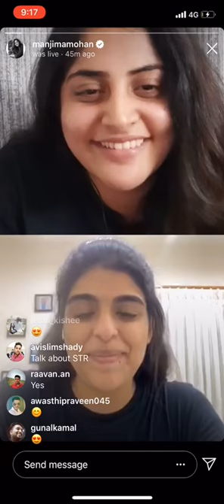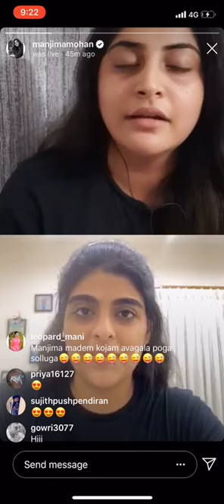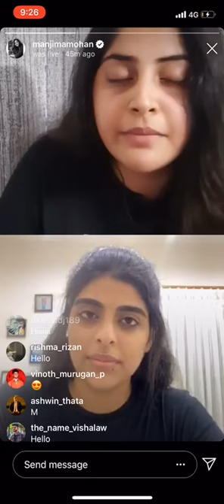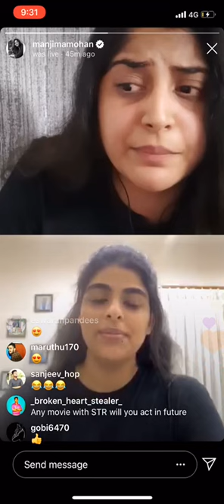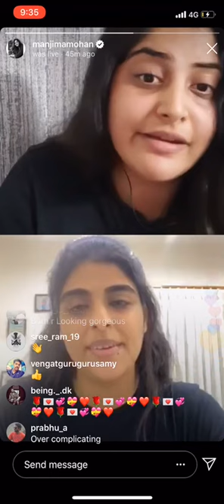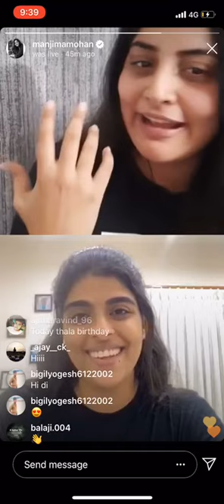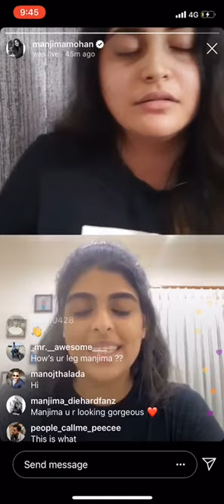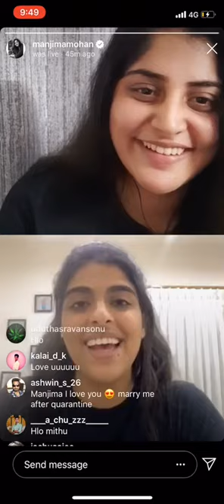Manjima Mohan| anxiety | mental health awareness | live series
Conversation with @manjimamohan about her experience with anxiety and talking about importance of mental health.